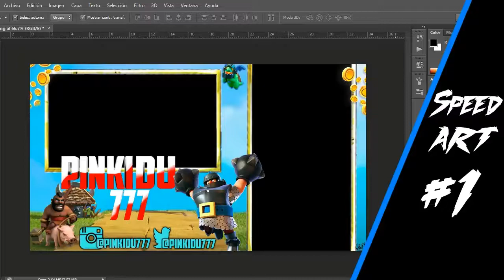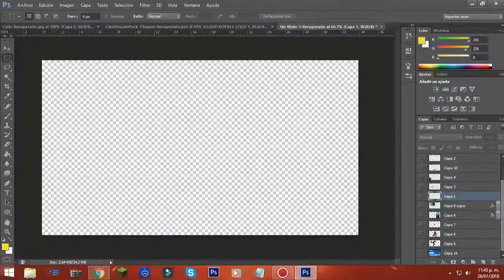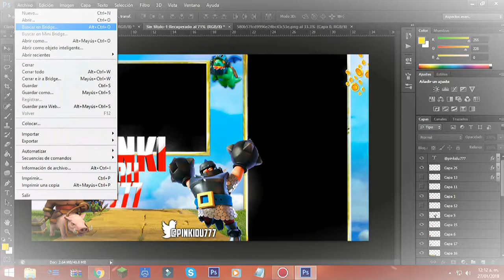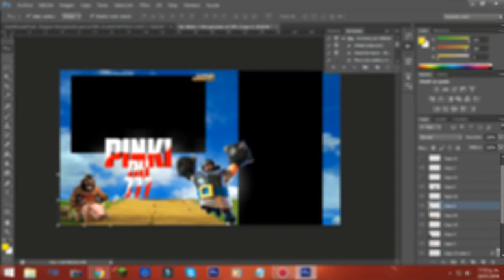SPEED ART | OVERLAY | PINKIDU 777 |TheChift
ABREME

CANALES RELACIONADOS

FRAPS
BANDICAM
OBS STUDIO

WONDERSHARE FILMORA

.CON QUE HAGO LAS MINIATURAS .

PHOTOSHOP CS6

,,,,,,,,,,,,,,,,,,,,,,,,,,,,,,,,MI SKYPE,,,,,,,,,,,,,,,,,,,,,,,,,,,

The chift gamer YT

MI NOMBRE REAL

CESARJESUSPEREZTRIGO

ESPERO QUE LES GUSTE Y SE DE SU AGRADO DIGANME MAS VIDEOS QUE QUIERAN
QUE HAGA DEJEN SU COMENTARIO